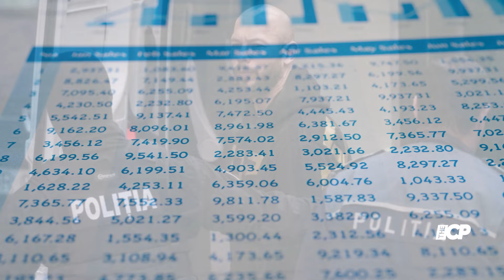Andrew Tate arrested in Romania over human trafficking claims - The Celeb Post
Andrew Tate, the controversial social media influencer, has once again found himself in the spotlight.
On Monday, Andrew was detained in Romania after British authorities issued a warrant for his arrest.
This marks the latest in a series of legal troubles for the online influencer, who has separately been charged with human trafficking in Romania.